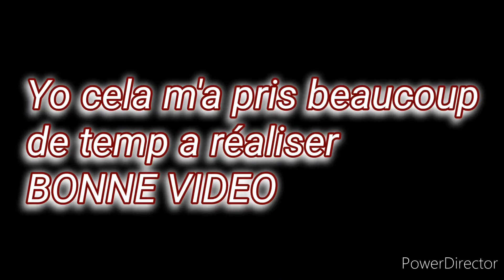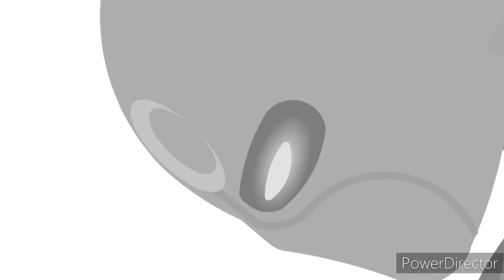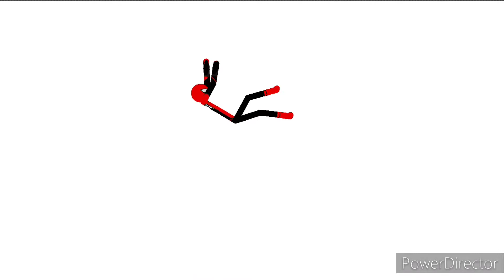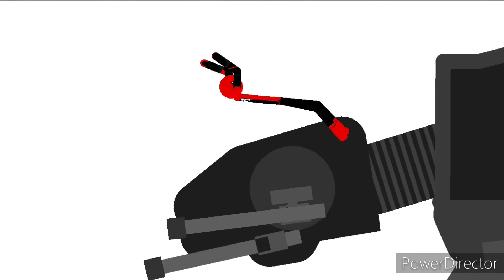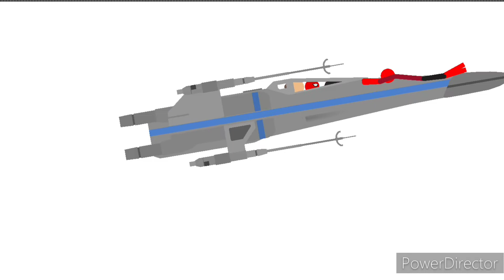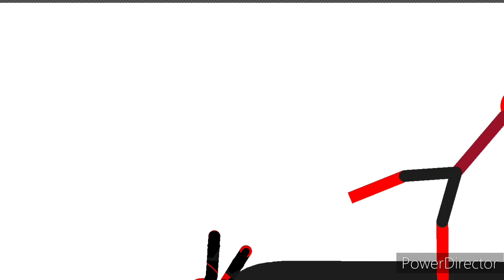SPIDER-MAN EP 12 ( Sans musique. Mais avec paroles.)